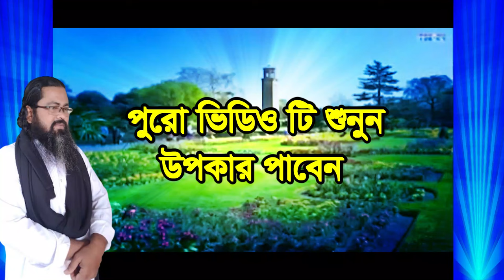মাজার না হলে কি পার হতে পারবে না শামীম আলী চিশতীকে প্রশ্ন,prosno korlen majar na hole ki par hote